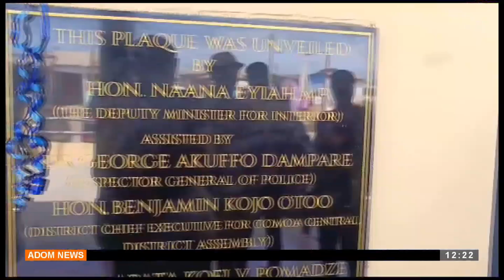Enhancing Security: Gomoa Central MP commissions two police station at Gomoa Obuasi, Pomadze.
Enhancing Security: Gomoa Central MP commissions two police station at Gomoa Obuasi, Pomadze -Premtobre Kasee (29-10-24)